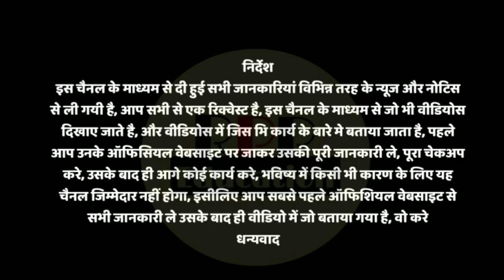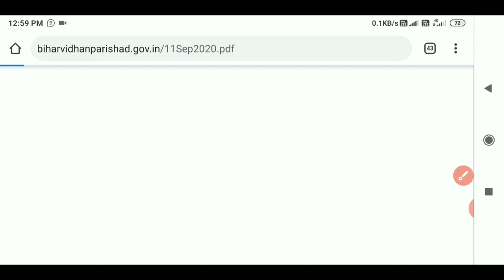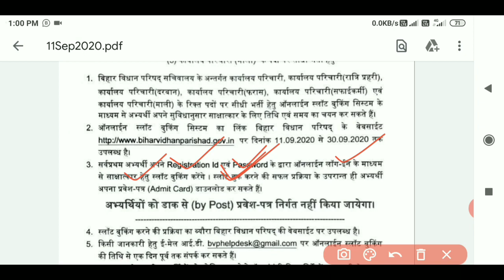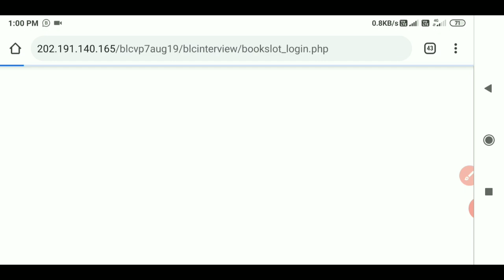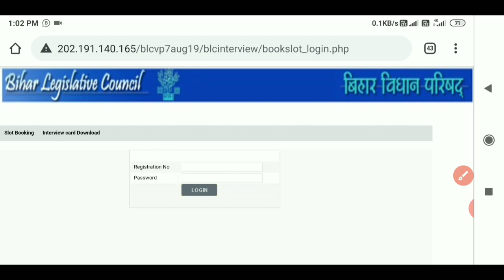बिहार विधान-परिषद ग्रुप-दी स्लॉट बुकिंग|bihar vidhanparishad Group-D| Interview Slot Booking 2020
●Hello
Dear Friends_Welcome To Our Youtube Channel-

●About this video-बिहार विधान-परिषद ग्रुप-दी स्लॉट बुकिंग|bihar vidhanparishad Group-D| Interview Slot Booking 2020

● Official Website link- vidhanparishad official

➤ALL DEo Written Examination SYLLABUS
600+ MCQ Questions & Answer

My Gadget-
My Mic
My Mobile